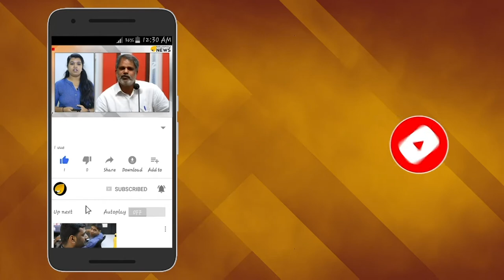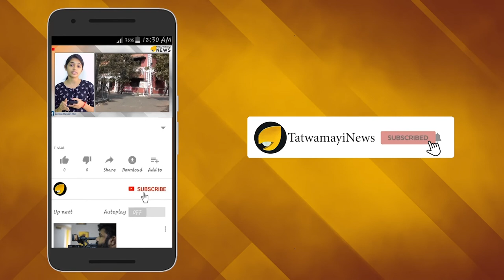യൂണിയന്‍ രാജില്‍ മുടിയുന്ന കെ.എസ്.ആര്‍.ടി.സി ഇവിടം പണിയെടുക്കാത്തവരുടെ പറുദീസ!!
യൂണിയന്‍ രാജില്‍ മുടിയുന്ന കെ.എസ്.ആര്‍.ടി.സി...
ഇവിടം പണിയെടുക്കാത്തവരുടെ പറുദീസ..